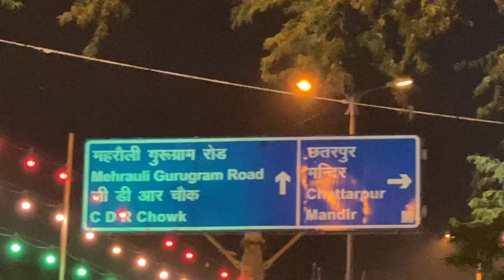Goa Wali Feel leli 😂😂